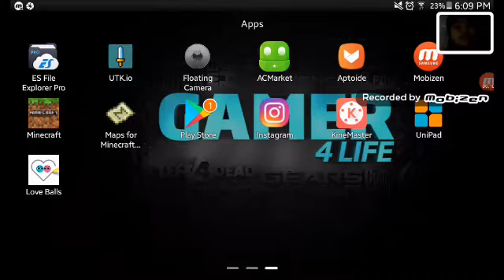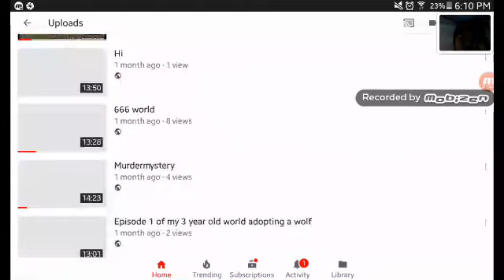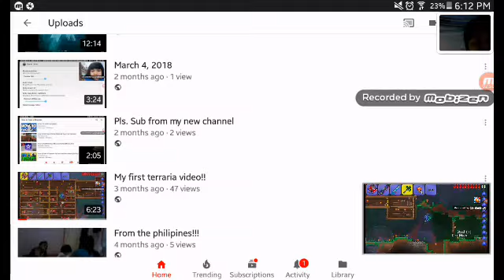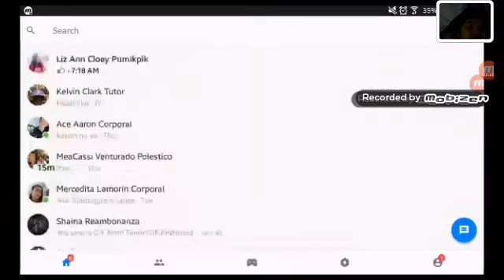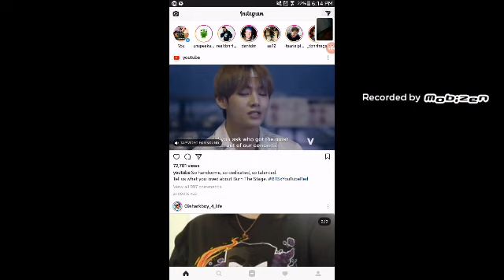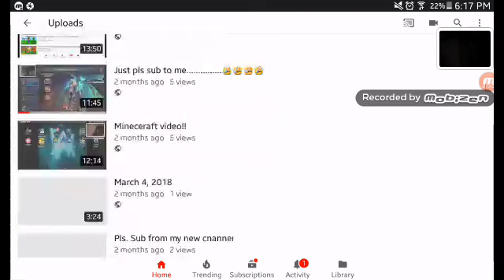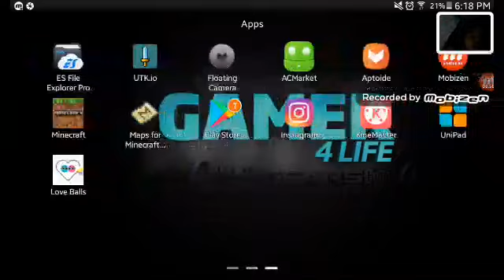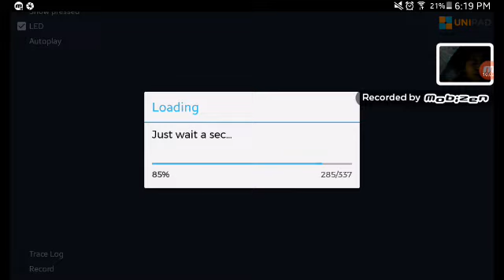Why dhruv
Why